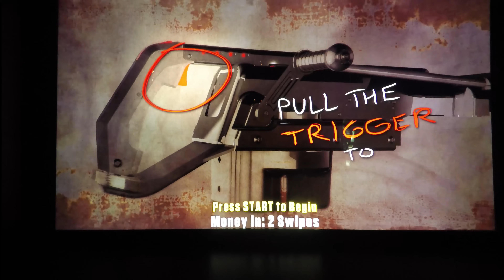AMC The Walking Dead Arcade Zombie Undead Video Game Play: 2 Player Chapter Select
AMC The Walking Dead Arcade Game is a type of Arcade Game that will keep you busy through some fast pace, exciting Gameplay that you should experience for yourself. From Story, to Graphics, to the mounted Crossbow, the Cabinet Booth itself, The Walking Dead Arcade Game oozes of high end awesomeness! This is the first time that E.L. and The Maestro layed their hands on the Crossbows for some Zombie madness. We were NOT disappointed! If you like fighting Clowns in FrightFearLand Deluxe, we are confident you will love this Arcade Game as well.

AMC The Walking Dead Arcade Game

RECOMMENDED GAME?